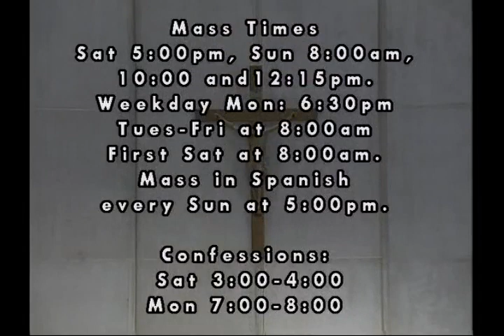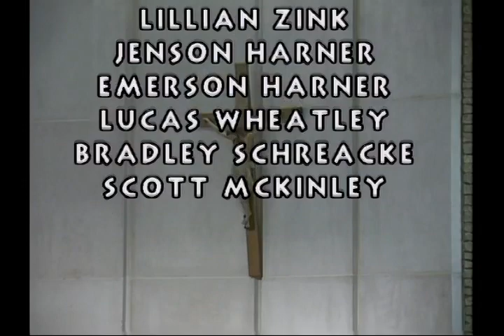St. James Catholic Church (Pentecost Sunday)